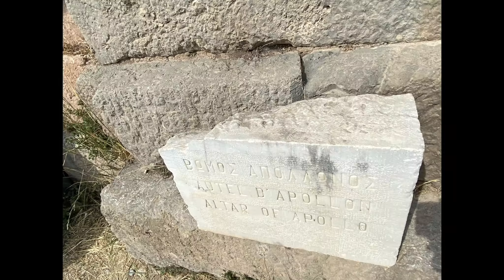Temple of Apollo | Delphi Archaeological museum | Wonders of Greece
Wonders of Greece. Temple of Apollo and Delphi Archaeological museum

Music Copyright:
Χασάπικος-1527.wav

The Temple of Apollo,  god of music,  harmony,  light,  healing,  and oracles occupied the most important and prominent position in the Delphic Panhellenic Sanctuary.

The edifice with the partially restored colonnade visible today dates to the 20th century BC and,  according to ancient accounts,  five different temples were built throughout history.

The famous oracle,  the Pythia,  operated inside the temple,  the location chosen,  according to one tradition,  due to a sacred chasm beneath the site emitting vapors,  which were inhaled by the Pythia.

According to mythological legend,  Apollo famously killed Python,  the dragon that previously guarded the oracle,  as the sun rose from the ravines of Delphi.  After the god took possession of the oracle,  Apollo,  along with his mother,  Leto,  and his sister,  Artemis,  would be worshipped at Delphi

Delphi Archaeological museum is one of the principal museums of Greece and one of the most visited.  It is operated by the Greek Ministry of Culture.

Founded in 1903, it has been rearranged several times and houses the discoveries made at the Panhellenic sanctuary of Delphi,  which date from the Late Helladic period to the early Byzantine era.  Organised in fourteen rooms on two levels.

The museum mainly displays statues,  including the famous Charioteer of Delphi,  architectural elements,  like the frieze of the Siphnian Treasury and ex votos dedicated to the sanctuary of Pythian Apollo,  like the Sphinx of Naxos.